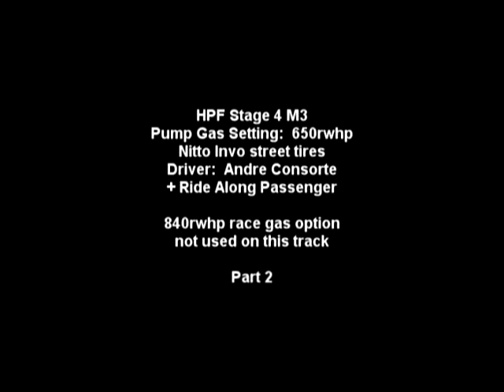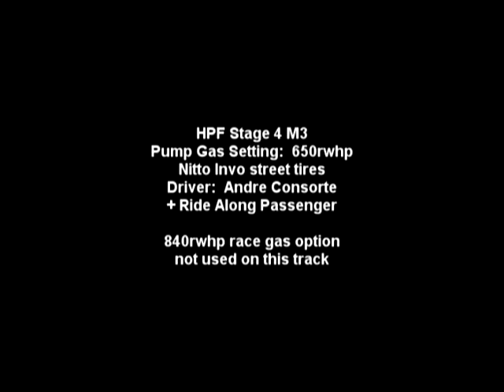HPF M3 at Low Boost on Nitto Invo Street Tires on Road Course Part 2